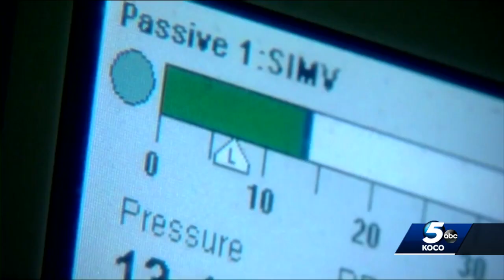Oklahoma Health Care Authority unveils new model for state's Medicaid program